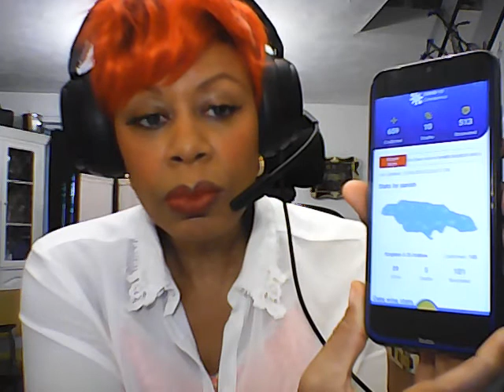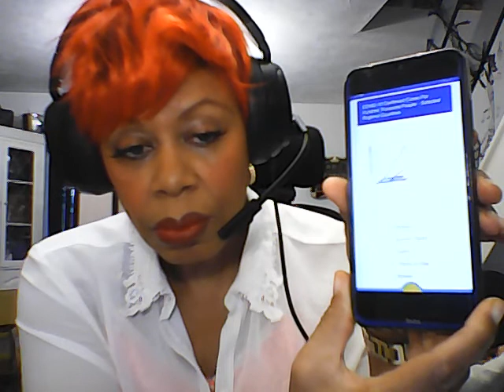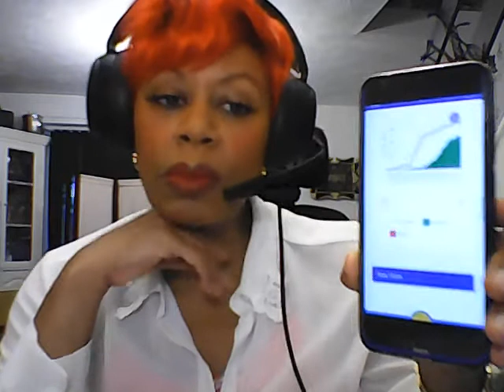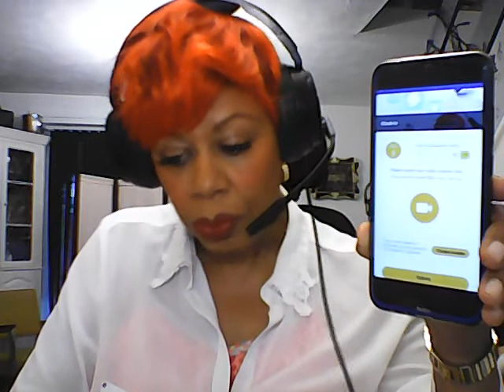IS THE JAMAICAN COVID APP SUPERIOR?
If you have questions about any medical matter, you should consult your doctor or other professional healthcare providers without delay.  Similarly, any questions about immigration, please contact an OSIC Immigration Lawyer.

Although I make reason efforts to compile accurate information in my resources and update as and when possible, I make no representations or warranties or guarantees, whether expressed or implied that the content in this resource is accurate, complete or up to date.

I tend to challenge the various social and political issues that affect us from day to day, and I would like to think that I do this in a sensitive and practical way..

Myrna Loy (aka Blackbight) is a published author of 'Lovers Rock (More than a Dance Floor), 'Poetry's Promise' (my life in poetry), 'Poetry's Teacher' (my work and other experiences in poetry), 'The Other Side of Tourism' (a travelogue of British versus Jamaican culture) and the 'Spirit of Queens' (a spirit-led inspirational book of poems).  I am also DJ Lady Loy specialising in reggae music, and a Radio Presenter on Fridays between 7p and 9p UK time.

This is a 'no-frills' channel, but I hope the content makes up for the lack of finesse!
Please do your own research and obtain professional/legal advice, as my videos tend to state my opinon, and are not based neessarily on fact.

A special thank you to all my subscribers for their comments, interaction, suggestions, thoughts, donations and feedback.

Donations are appreciated made payable to Black-bright Community Services Limited, Sort Code: 20-53-33 Account No. 43911802   International Contributors: IBAN GB06 BUKB 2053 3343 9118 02     SWIFTBIC BUKBGB22 or by Paypal .

Black-Bright